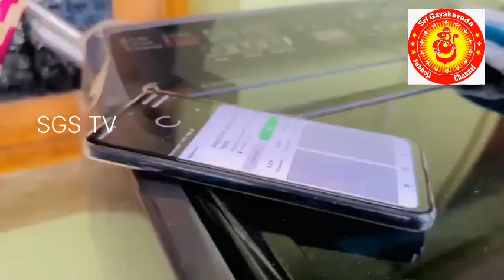ఓటు విలువ తెలుసుకో.... ఓటు వేసి ఒకరికి ఆదర్శంగా ఉండాలి.